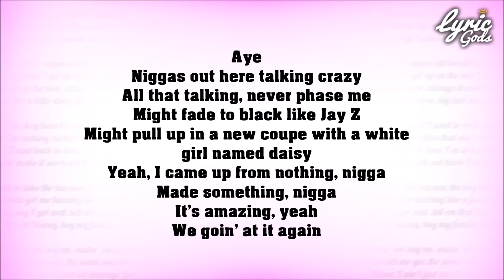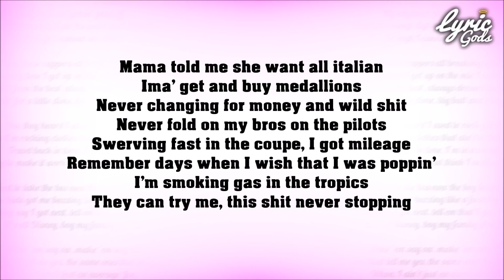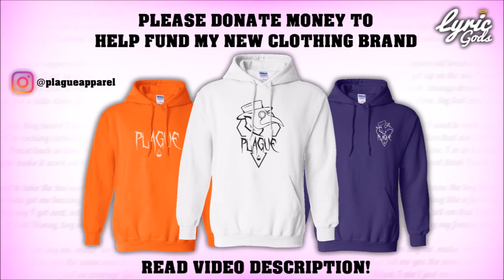LyricGods | Lil Skies - Change Ya Life (OFFICIAL)